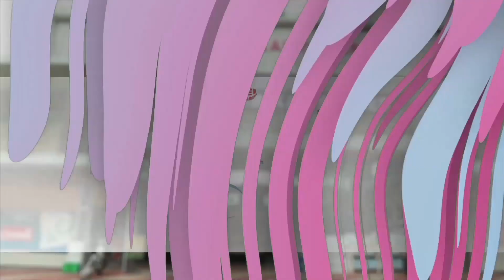വണ്ടൂരിൽ UDYF പ്രകടനം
KT അജ്മൽ ഉദ്ഘാടനം ചെയ്തു